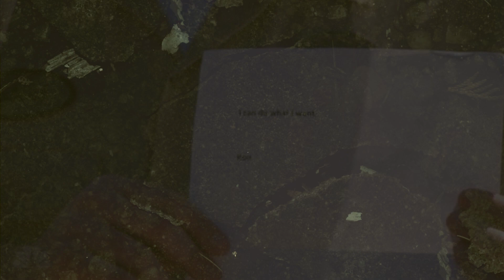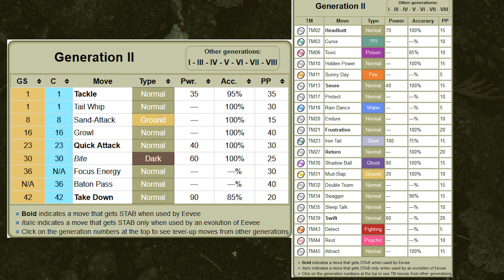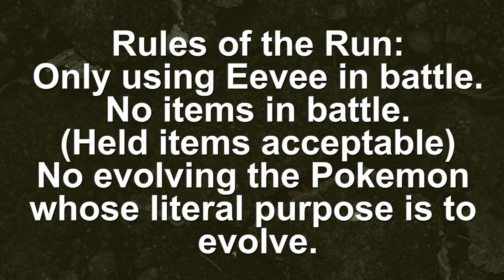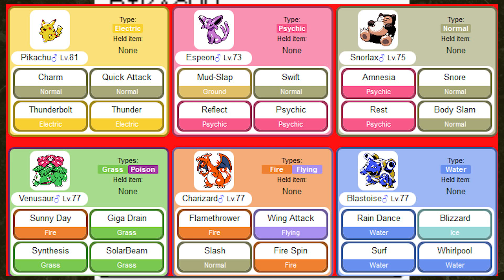Pokemon Crystal - Solo Eevee Challenge!!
We're back with ole reliable.  Like I mentioned in the video, the first Eevee is so incredibly meaningful to me.  It was the first "big" video I had.  And so continuing it was the next logical step.  Enjoy.  You better.

Stay on the channel!